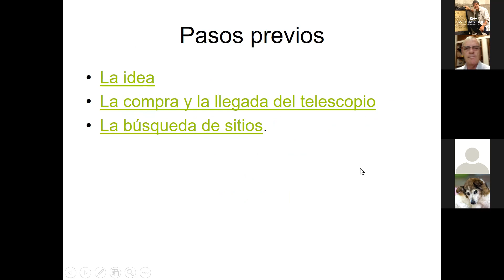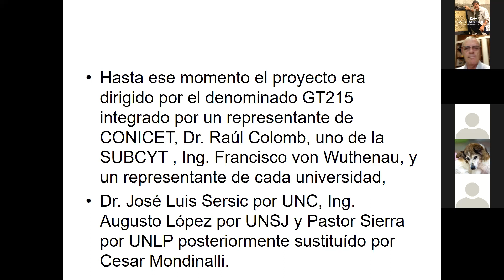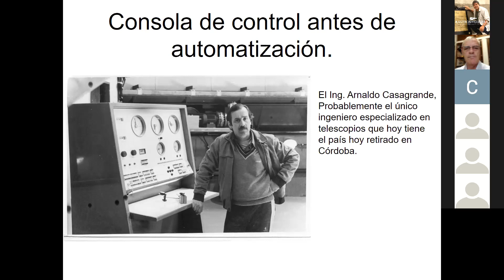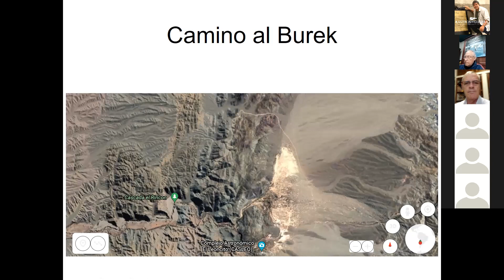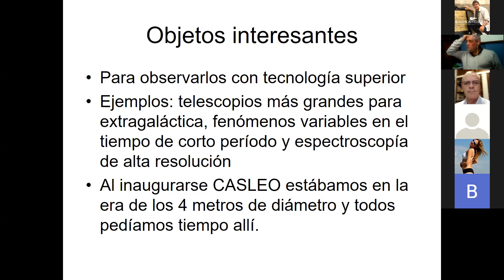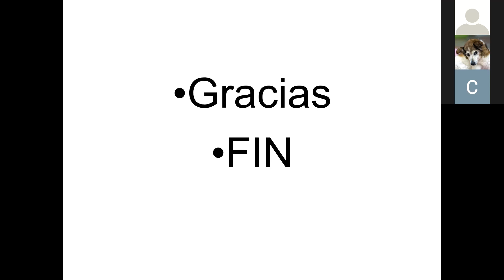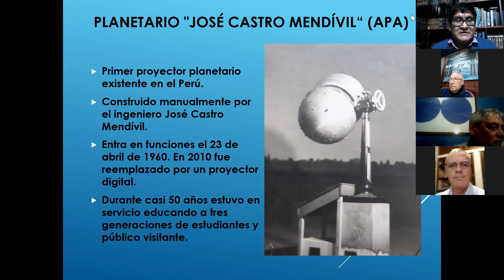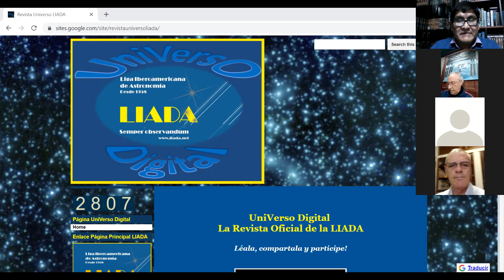Charla "CASLEO: Un proyecto argentino" de Orlando Hugo Levato (15 Agosto 2021) LIADA TV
Charla "CASLEO: Un proyecto argentino que debió ser y fue, pero a destiempo" por Orlando Hugo Levato, desde San Juan, Argentina, astrofísico dedicado a la espectroscopía de estrellas y que ha sido docente en la UNLP y UNSJ e investigador del CONICET, en el ciclo de charlas astronómicas virtuales de la Liga Iberoamericana de Astronomía (LIADA), el 15 de agosto de 2021. Incluye, al final, una breve reseña sobre la Asociación Peruana de Astronomía (APA) en su aniversario número 75.